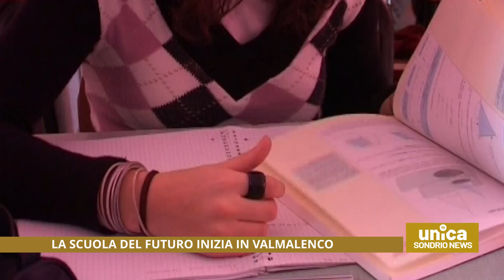La scuola del futuro inizia in Valmalenco